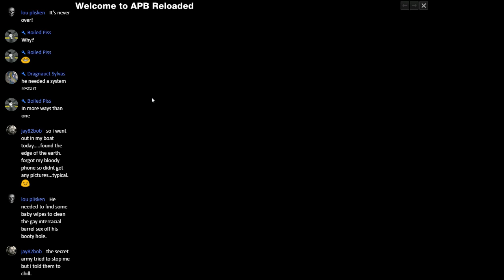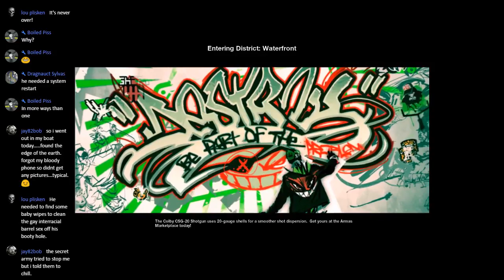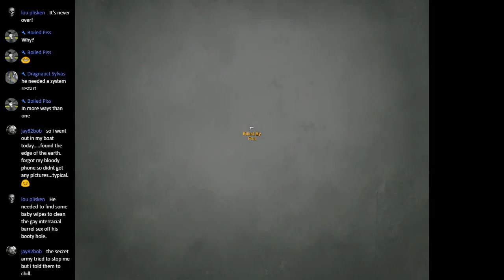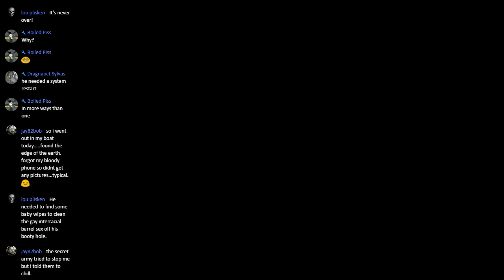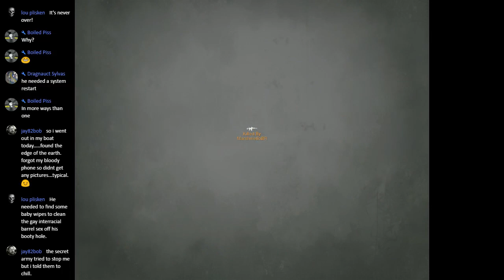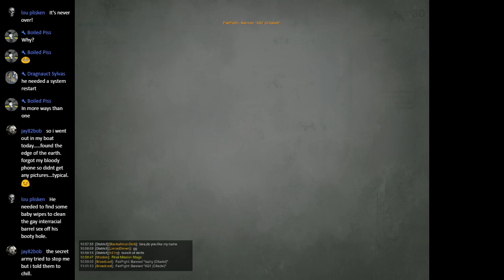Steve and Drag suck with each other on ABP.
Trying again to play All Points Bulletin w/Dragnauct...free game. D/L and play with us!